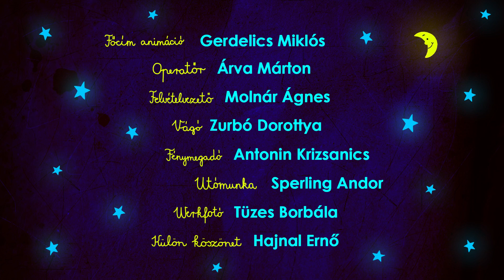KEDDmese: Pite - mesélő: Megyesi Zoltán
A mesét írta: Kása Fanni Laura
A mesét felolvassa: Megyesi Zoltán

Meseolvasó fotelünkben sok színész megfordult már, hogy gyerekek által írt mesét olvasson fel Tütűnek. Nézd meg a videókat, lehet, hogy a Te meséd is köztük van!